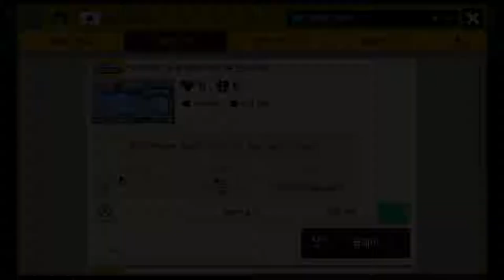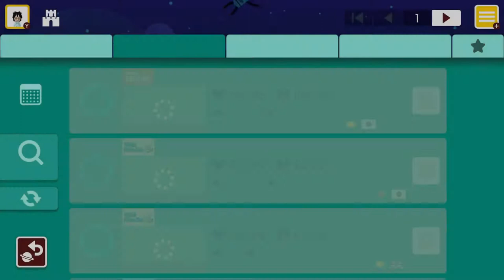[슈퍼마리오메이커2] 루이지로 등껍질로 벽을 통과시키면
루이지로 실행 가능한 버그입니다.
제보 : 최준스 유튜브 채널